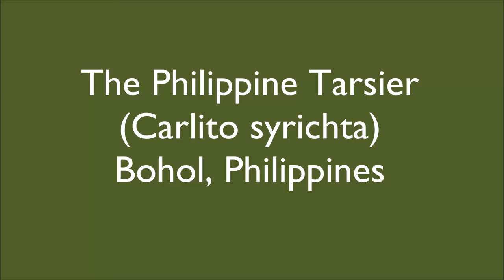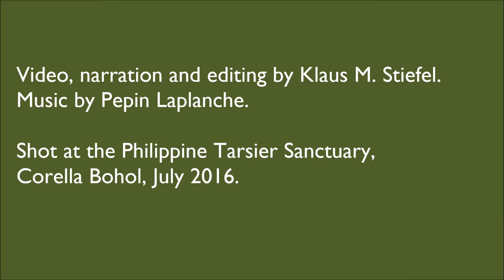Philippine Tarsier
The tarsier, Carlito syrichta, observed in the Tarsier Sanctuary in Bohol, Philippines.